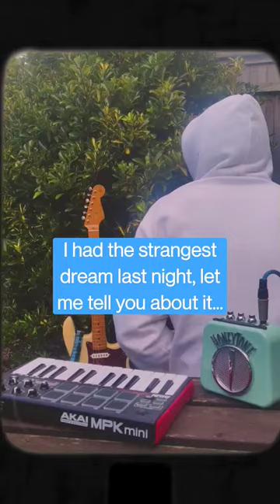I had the strangest dream last night...